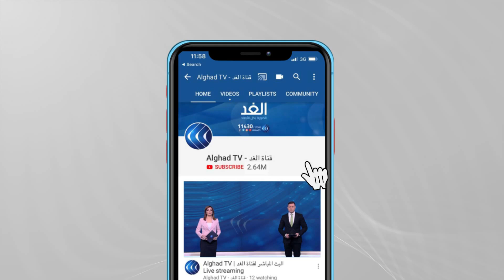ما الذي دفع الاحتلال لتاجيل محكمة حي الشيخ جراح؟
اقتحم جنود الاحتلال المسجد_الأقصى المبارك واعتدوا على المرابطين بداخله مما أسفر عن إصابة المئات منهم وفق ما أعلنه الهلال الأحمر الفلسطيني.
وتواصل قوات الاحتلال مطاردة المرابطين في أنحاء الحرم القدسي الشريف بهدف طردهم من الحرم وإخلائه تماما قبل تمكين اليهود المتطرفين الذين يحتشدون عند الحائط الغربي للحرم القدسي من اقتحام الحرم في حراسة جنود الاحتلال المدججين بالسلاح.
هذه الهجمة الإسرائيلية على القدس المحتلة قوبلت بتنديد عربي ودولي وسط دعوات من القوى الفلسطينية للتصدي بكل قوة لقوات الاحتلال التي صعدت مؤخرا من اعتداءاتها على أهالي القدس المحتلة وخاصة أهالي حي_الشيخ_جراح وكذلك عند باب العامود وحتى ضد المصلين والمرابطين داخل الحرم القدسي.
المزيد في مداخلة مراسل الغد في حي الشيخ جراح ضياء حوشية.